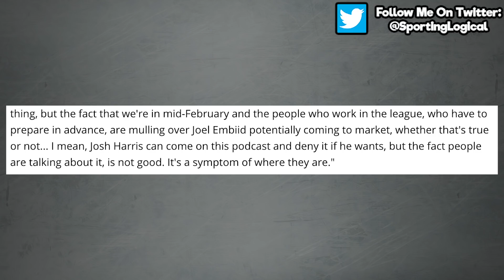Lets Talk About The Joel Embiid Trade Rumors...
Welcome back everybody, in today's video I wanted to talk about the Joel Embiid trade rumors... and discuss where they are coming from, if they're legitimate, why the Philadelphia 76ers would potentially trade Embiid, and how it could benefit them in the future.
So it has been pretty well known for a while that the Sixers aren't in a great situation... their two best players - Ben Simmons and Joel Embiid - don't coexist well on the court, they are having a disappointing season as a team, their head coach Brett Brown always seems to be on the hot season, and they've set themselves up to be one of the most expensive teams in the NBA over the next few seasons.  As a result, there have been rumblings around the league that teams are preparing to potentially explore Embiid trade options this offseason - per Brian Windhorst of ESPN.